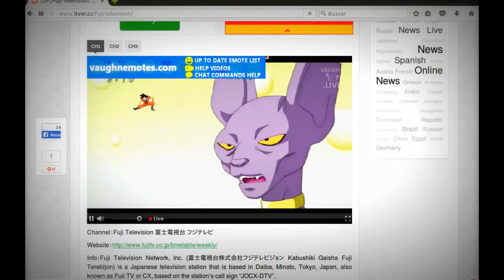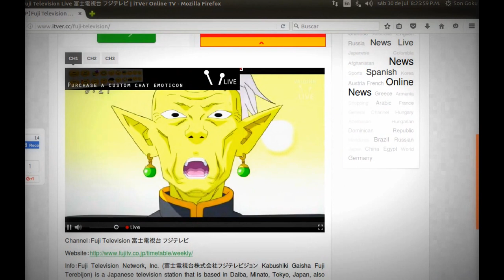Dragon Ball Super Capitulo 53 Adelanto De lo que paso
aquí les dejare algunas imágenes del capitulo para que vean que paso en el el capitulo estuvo genial me gusto mucho